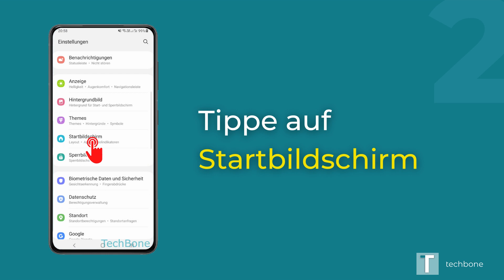App-Symbolindikator Punkt/Nummer - Samsung [Android 11 - One UI 3]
Du möchtest wissen, wie man auf dem Samsung-Smartphone die Anzeige des App-Symbolindikators zwischen Punkt oder Nummer ändern kann? Die Nummer zeigt die Anzahl der Benachrichtigungen auf einem App-Symbol an. Der Punkt weist lediglich auf neue Benachrichtigungen der App hin. Diese Anleitung zeigt dir, wie es unter Android 11 / One UI 3 geht.

0:00 Intro
0:05 Öffne die Einstellungen
0:15 Tippe auf Startbildschirm
0:25 Tippe auf App-Symbolindikator
0:35 Wähle zwischen Punkt und Nummer